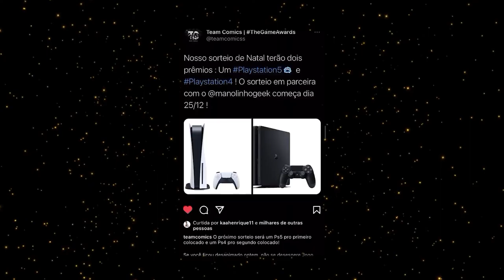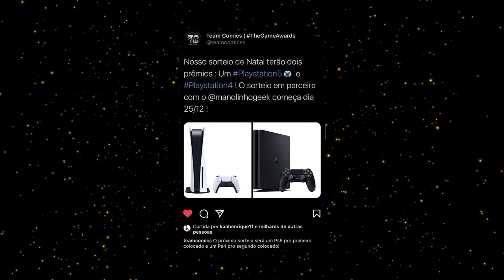Superou o Primeiro Filme ? Crítica Mulher Maravilha 1984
FAAAALAAA GALERAAAAA !

VOLTEI A GRAVAR VIDEOS HAUHUAHHAUHHAUH

E hoje, vim trazer minha análise com Spoilers sobre o filme Mulher Maravilha 1984!

Conta pra mim, qual era a sua expectativa pra esse filme?
Gostaram do final?
O que acharam da cena pós creditos?

ME CONTEM !